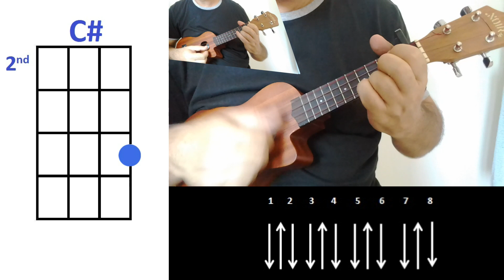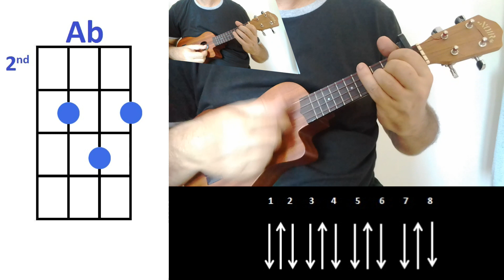Sigala, The Vamps We Don't Care Ukulele Cover